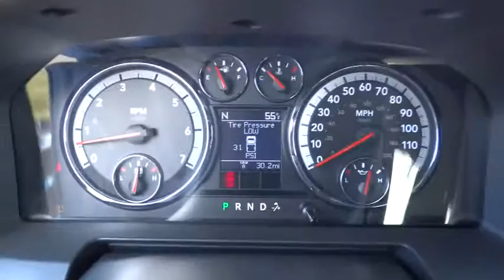2012 Ram 1500 Beckley, Lewisburg, Princeton, Charleston, Summersville, WV 4908A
2012 Ram 1500